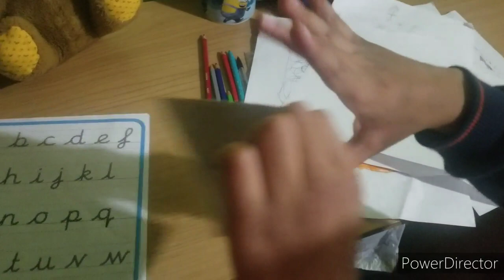হঠাৎ করে চলে গেলাম রুমি ভাবীর বাসায়। অনেক অনেক মজা করলাম তার দুই বাচ্চা আরাফ এবং আয়‍্যান এর সঙ্গে।।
লুটন শহরে রুমি ভাবীর বাসায়।